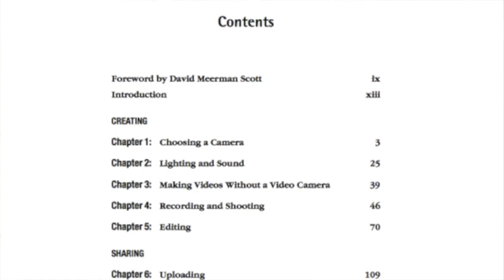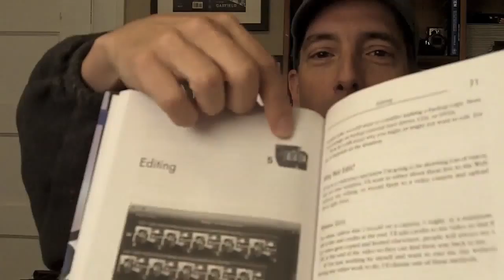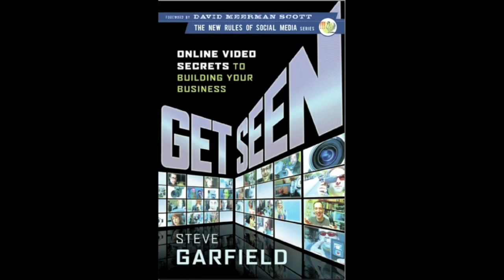Get Seen Hard Cover. First Look.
My book, Get Seen, just arrived, and I take a look at the book, check out the front and back cover, and read through the Table of Contents.